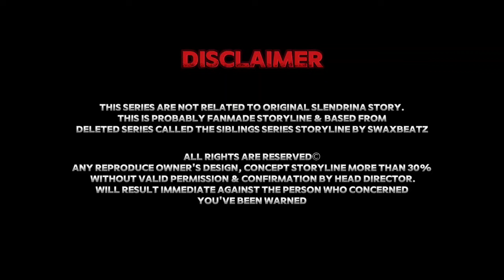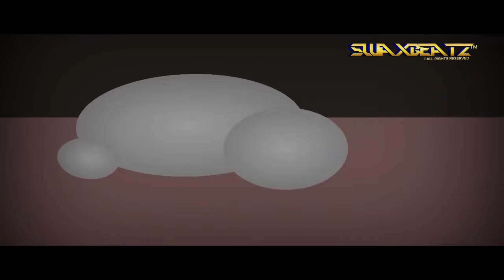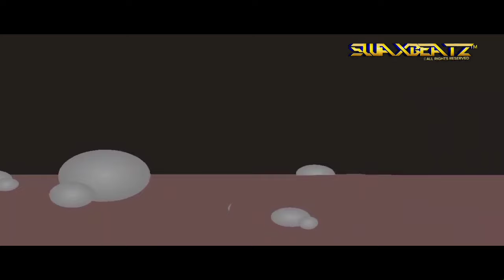[EP2] The Last Stand - Dark Spirit Awakening [Swax's Series StickNodes Animation]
- Pocong Radja has been Defeated, Now Slendrina has Finalized her GazeKill Abilities.
but it's not over yet. there's still lot of enemy that Slendrina needs to defeat and Finalized her power
# *⟨⟨Join For Special access, Soundtrack, SFX & Custom Emoji here⟩⟩ :*

# *HEAD DIRECTOR*
• SwaxBeatz MY™

*THE BACKUP*
• Sophia Liew MY™
• Jessica Witz™

• FTL Ralph
• DVloper
• Rifly Entertainment
• Persona Pictures Studio
• Netease Studio
• Rizkimh
# *⟨⟨SOFTWARE & APP EQUIPMENT⟩⟩*
• FL Studio 21 : Producer Edition *[PC]*
• KineMaster PRO
• CapCut *[Desktop Edition]*
• StickNodes *PRO*
The names, characters, facts, events, storyline used and/or appearing

in this movie are purely fiction and are in no relation to any real event or person.